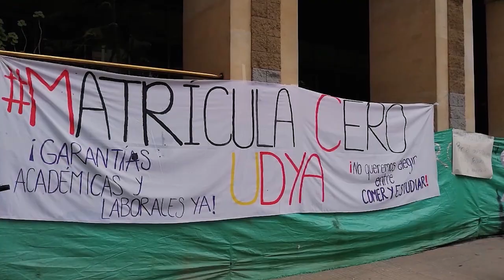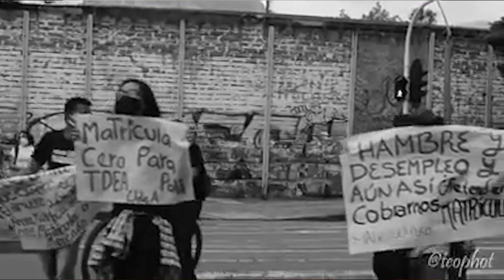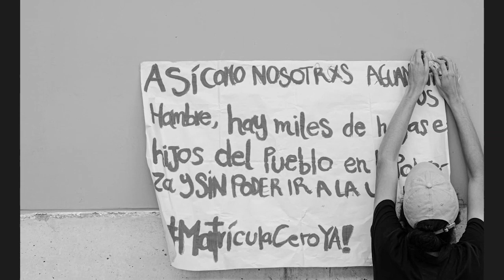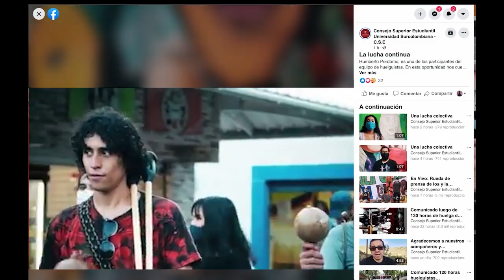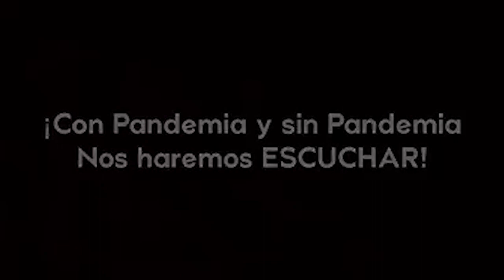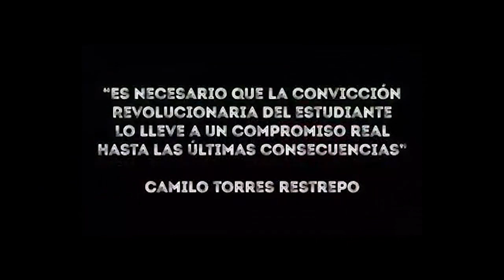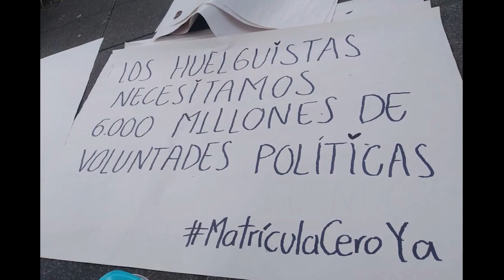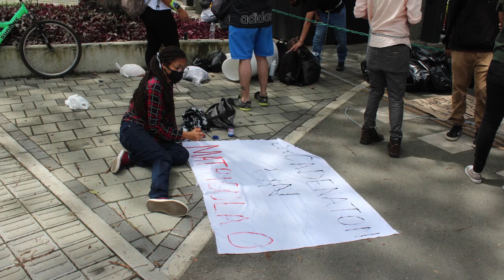La lucha de los estudiantes por obtener la matricula cero a nivel nacional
La educación en Colombia, como muchos otros aspectos de la vida nacional, atraviesa una crisis estructural desde hace décadas, su manejo como mercancía niega que sea un derecho humano fundamental, pasando a ser, por el contrario, un privilegio para quienes pueden pagarla.

Es por esto que ahora pasamos a ver la experiencia de algunas universidades de Bogotá, Antioquia, Huila y Tolima en su demanda de matricula cero.